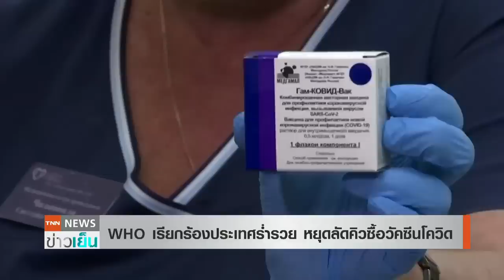WHO เรียกร้องประเทศร่ำรวย หยุดลัดคิวซื้อวัคซีนโควิด | TNN ข่าวเย็น | 9-1-64